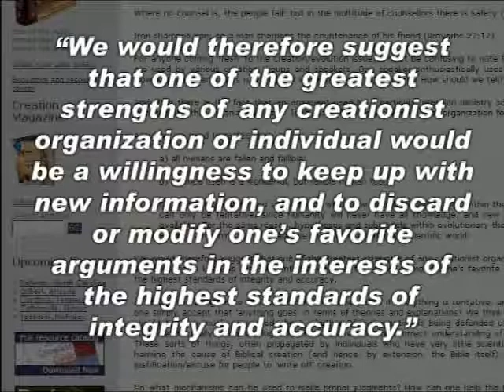Kent Hovind, Jared, Winning Arguments etc., 06/05, Part 2.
Winning Arguments, GULO, Nature of Historical Science, Bible Contradictions, Noah's Flood, Out of Place Fossils.
Conducted June 17th, 2005.